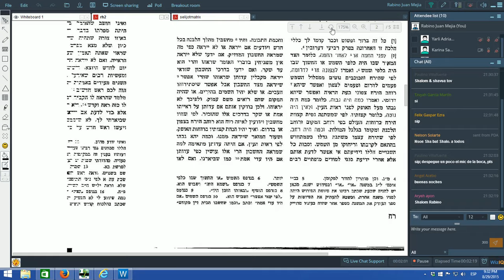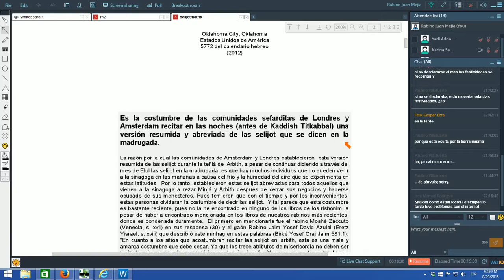11. Rosh Hashná 2.7 (continuación)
¿Puede la astronomía declarar el nuevo mes por ella sola? ÑLos límites científicos y racionales de la observación astronómica.